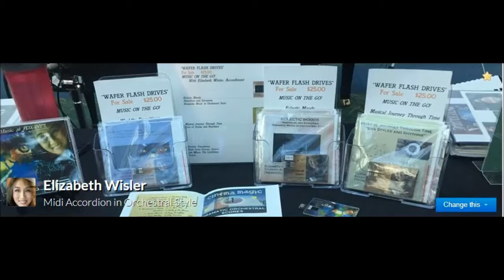Elizabeth Wisler Live at Portland International Airport ABC Lobby 04.11.19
Elizabeth Wisler
Eclectic Accordionist in Orchestral Style
at ABC Lobby

Volunteer Musician for the Port of Portland
PDX Music Program since July 2009.

Performs 3 times a week at D1 Gate, C8 Gate
and ABC Lobby for 3 hours each location.

Has extensive repertoire from Music Around
The World from 1850 to current in many
styles and genres.

Has filmed over 400 videos at the airport

Compiled 28 CD Albums from live recordings.

Has 369 mp3s on three Wafer Flash Drives
(size of credit card for vehicle USB Port,
Computer/Laptop) including several videos)

Has 1 EP on Distrokid label on Amazon.com and
I-Tunes under "Elizabeth Wisler,  Music Around
The World"

Has accumulated to date 2,128,190 views from

@   2019